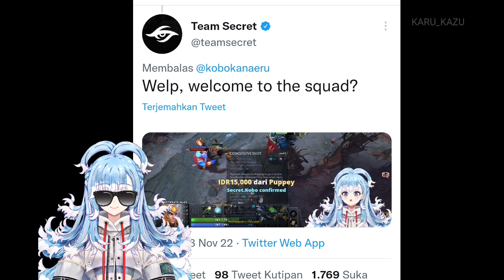KOBO DINOTIS TEAM SECRET!!!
Kobo di notis team secret. Akankah secret.kobo is riil?!!!
Source :

【DOTA 2】Minggir, pro pleyer mo main"

Other Mems Channel